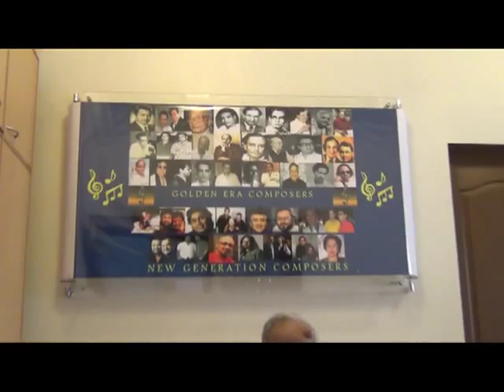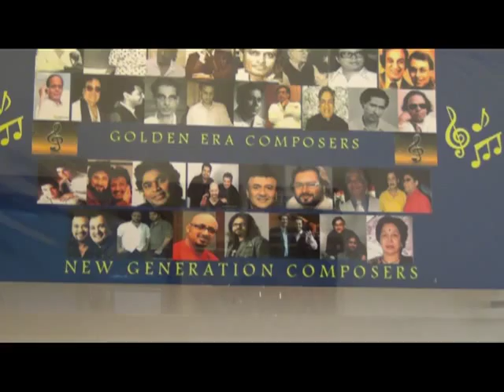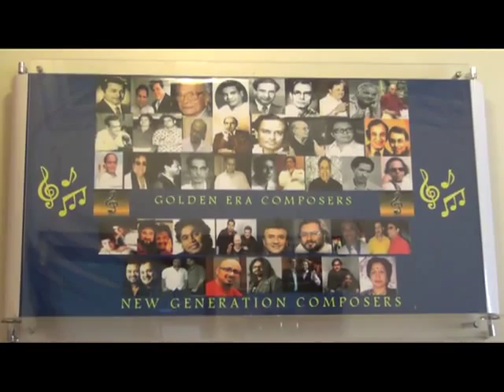SHESHADRI SINGS BADE HAIN DIL KE KALE THROUGH HIS ACCORDION.avi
THIS SONG IS COMPOSED BY USHA KHANNA, WHICH WAS HER DEBUT FILM AS COMPOSER. THE SONG CONTAINS WONDERFUL ACCORDION PIECES... I HAVE TRIED BY BEST TO BRING OUT THE SONG AS WELL AS THE ACCORDION PIECES. HOPE ALL OF YOU WILL APPRECIATE AND ENJOY. YOUR COMMENTS PLEASE...